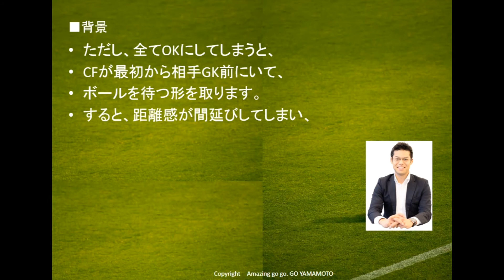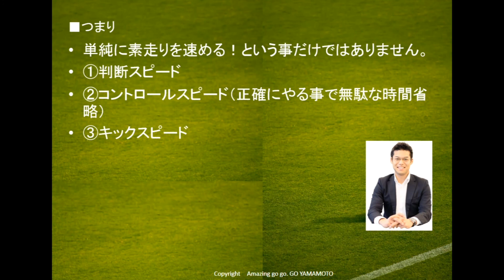036 オフサイドを知ると、試合で活躍する確率が劇的に上がる。パパ編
オフサイドを知ると、試合で活躍する確率が劇的に上がる。大人編です。
オフサイドは、サッカーの歴史を紐解くと、最も画期的なルールだったと言われています。